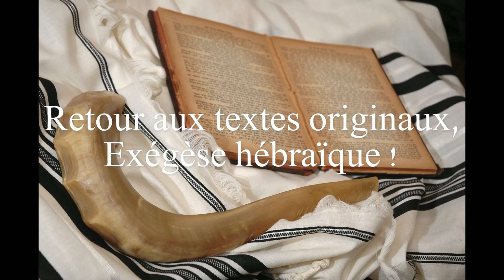Si vos péchés sont comme le cramoisi...